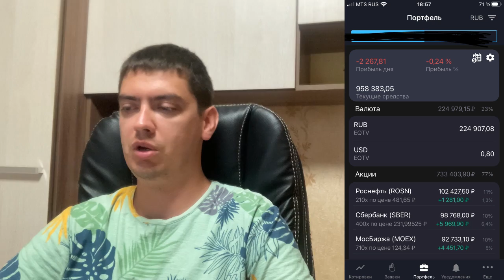Как определить потенциал роста акций. Акции каких компаний я покупаю.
Как бывают ошибки при росте рынка.
Почему не растет МТС и что с компанией.
Про акции Сургутнефтегаз.
Потенциал роста акций компаний – как определять, на примере ДВМП.
Про обратный выкуп акций Полюс золото.
Группа Позитив – стоит ли покупать?